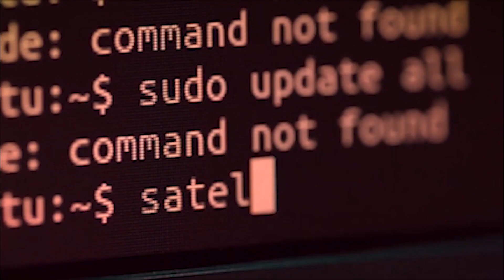হিমন্ত মামাৰ অপাৰ মৰম পাই অভিভূত হৈ পৰিল ভাগিনহঁত, বিধে বিধে খাদ্য খুৱালে ভাগিনহঁতক